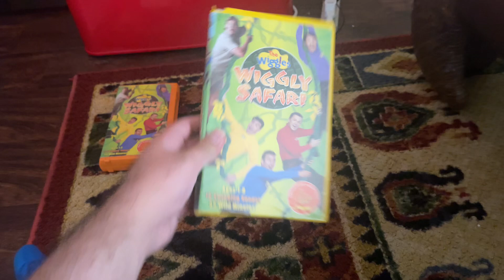The Wiggles: Wiggly Safari 2002 VHS (2 Copies)